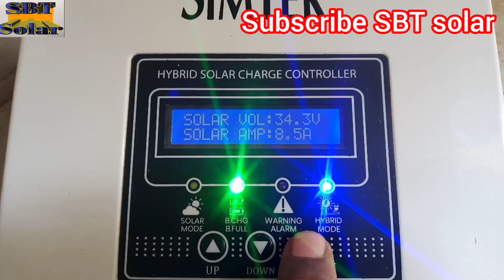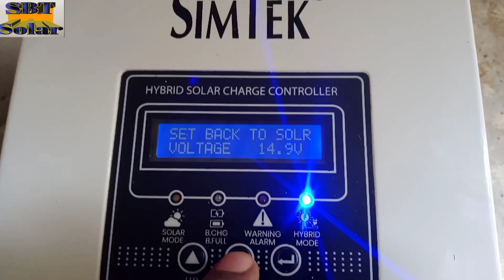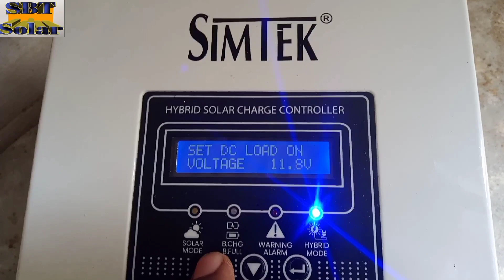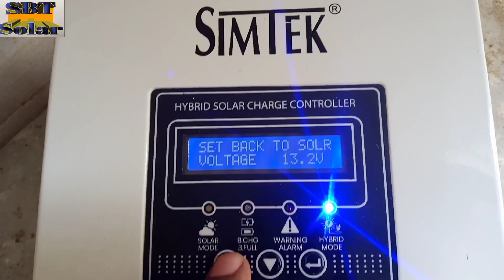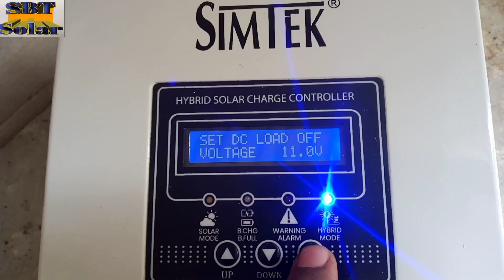Simtak Mppt Hybrid 80A display and battery voltage Satting | Mppt Hybrid system satting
As video me simtak Hybrid Mppt 80A ki satting kry gy . battery key voltage and Hybrid option setting voltage kry gy.

Mppt solar charge controller
Simtak mppt
simtak mppt 80Ampere
Simtak mppt display satting

solar panels
solar charged
battery charged
solar new price
solar panels pride in pakistan